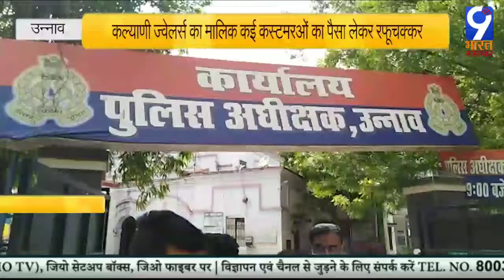उन्नाव, मध्य प्रदेश-कल्याणी ज्वेलर्स का मालिक कई कस्टमर्स का रुपया लेकर रफूचक्कर